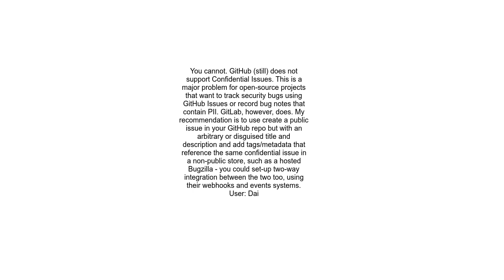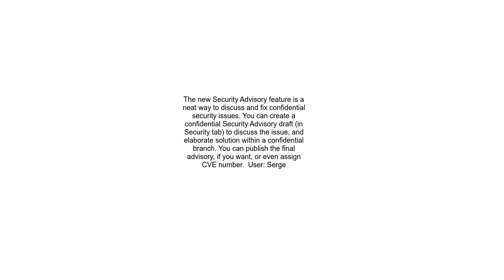Is it possible to make confidential issues in a public git repository